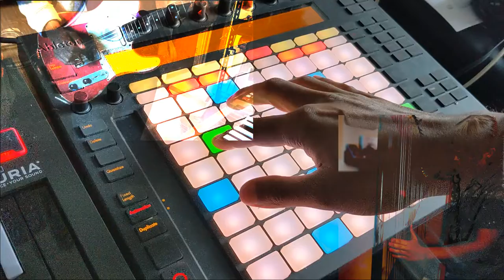Tiger Mendoza - Harp Beat Jam (feat. Emily Hopkins)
I made a beat (and a kind of weird video) pretty quickly a harp sample @emilyharpist kindly made available. Go follow her for all of the harp pedal content you could ever want.